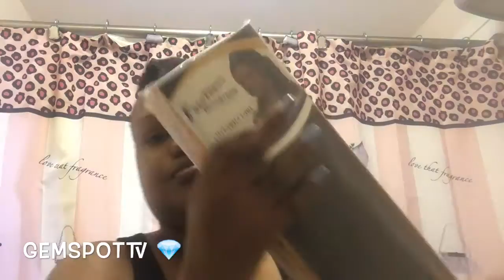Simple curly pony w/Swoop ft. Candypoo1100 Hair Collab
This is a hair collaboration with Candypoo1100! Featuring Freetress Ontario Girl.